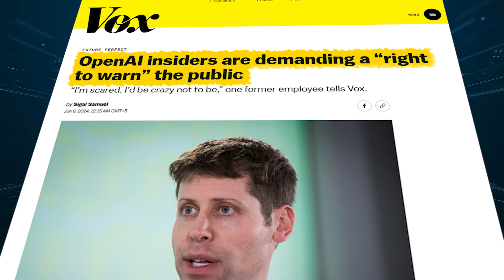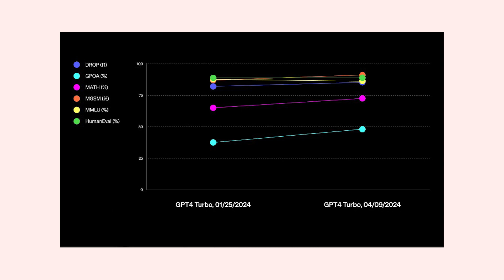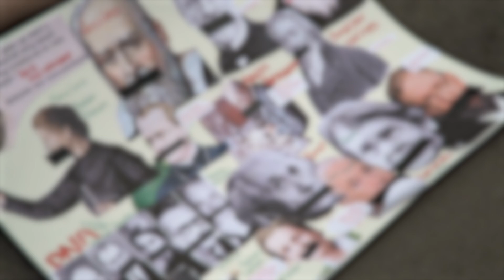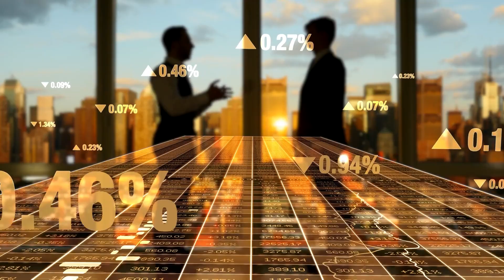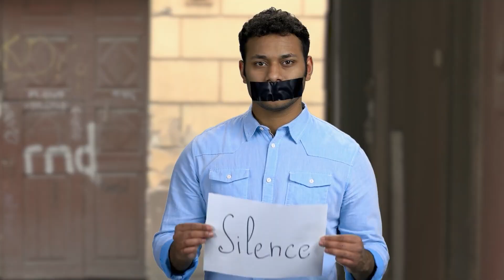Is AI the Biggest Threat to Humanity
Ultimate LLMs Guide Is AI the Biggest Threat to Humanity?
In this video, we will talk about whether AI is the biggest threat to humanity. Key figures like Daniel Kokotajlo and Ilya Sutskever have voiced their concerns, predicting catastrophic risks if safety measures aren't prioritized. We'll also cover insights from AI experts Geoffrey Hinton and Elon Musk, and examine how AI advancements are impacting jobs and prompting tech industry layoffs. We will also explore the alarming claims from former and current OpenAI employees about the company's disregard for AI safety.

CHAPTERS
Open Letter By OpenAI’s Employees 00:00-00:20
Kokotajlo and Sutskever Speak Out 00:21-01:40
The Competition and Overlooked Safety Measures 01:41-02:13
Ethical Implications and Geoffrey Hinton’s Warning 02:14-03:35
Elon Musk’s insights 03:36-04:43
The Deadly Impact of AI 04:44-05:21